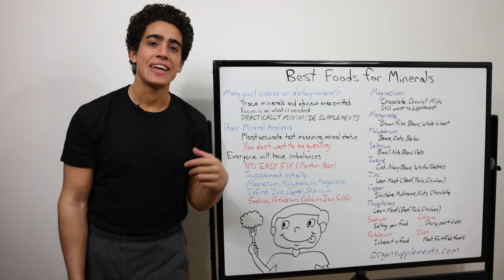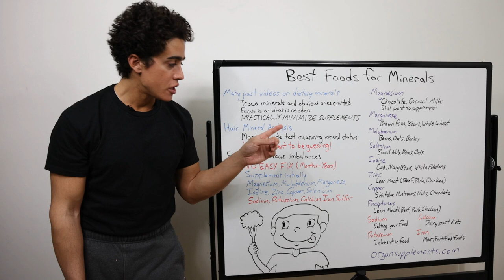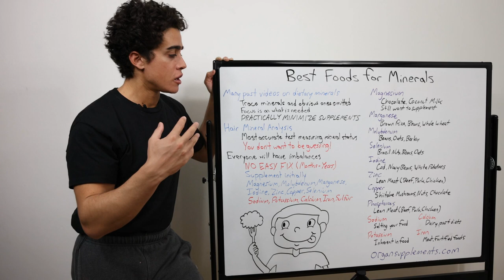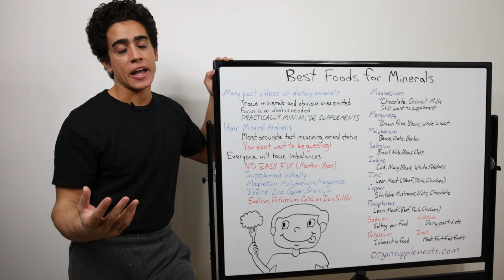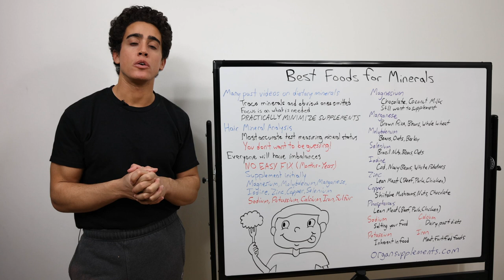Best Foods for Minerals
00:00 - We have covered all minerals in depth
00:30 - Hair mineral analysis
01:06 - Not a quick fix
02:17 - Magnesium
03:18 - Manganese
03:45 - Molybdenum
04:09 - Selenium
04:26 - Iodine
05:01 - Zinc
05:24 - Copper
05:44 - Phosphorous
06:05 - Sodium
06:14 - Potassium
06:25 - Calcium
06:36 - Iron
06:54 - Sulfur
07:09 - What I've been doing
07:57 - Thanks for joining